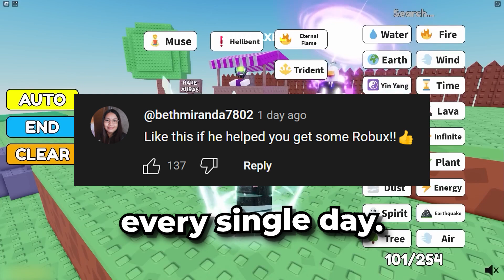*BEST* New Aura Craft Auto Coins Script *Auta Aura*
How to get Aura Craft Auto Aura script

If you play aura craft you might be interested in TedwaTeddySIM, Melon Sunny World, CashBlox, ItzVexo, Radex Tips

If you're looking for aura craft auto aura you might be interested in
Radex Tips - AURA CRAFT - ALL AURAS (FREE, NO ROBUX USE) - Roblox
Radex Tips - [UPDATED] AURA CRAFT - ALL AURAS (FREE, NO ROBUX USE) - Roblox
Radex Tips - AURA CRAFT 340 UPDATE - ALL AURAS (FREE, NO ROBUX USE) - Roblox
Bax - I Crafted THE RAREST AURA in Aura Craft!
ItzVexo - ALL 340 AURA RECIPES in AURA CRAFT! (ALL RECIPES)

If you're looking for aura craft auto coins you might be interested in
Melon Sunny World - UNLOCKING INFINITE CRAFT AURAS in Roblox
VenuslockScript - aura craft new script - [✨upd] aura craft script - auto craft aura | collect coins
MySpaceGuide - How to Get Awesome in Aura Craft

If you're looking for aura craft pastebin you might be interested in
Lynch - New! Aura Craft Script | Reaper Hub | Pastebin
Lixzs - [🔥OP!] Aura Craft Script Hack - Get Free Exclusive Auras & Auto Craft [Pastebin]
Cynux YT - ROBLOX AURA CRAFT SCRIPT | PASTEBIN | NEW 2024 | UNLOCK PHARAOH | PASTEBIN IN DESCRIPTION -
Seven Scripts - Aura Craft Script GUI / Hack (UNLOCK ALL, ALL RECIPES) *PASTEBIN*

If you're looking for aura craft script you might be interested in
Tora IsMe - [✨OP] Aura Craft Script - Get All Aura UPDATE!!
Tora IsMe - [✨OP] Aura Craft Script - Get All Aura
Tora IsMe - [✨OP] Aura Craft Script - Free Exclusive Auras | Auto Craft
Account Terminated - Aura Craft Script unlock everything

aura craft script